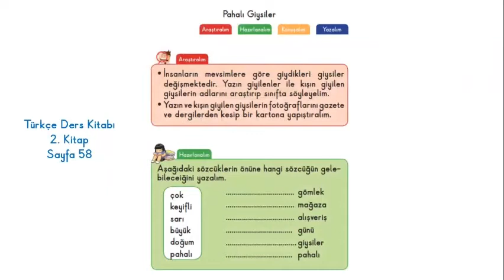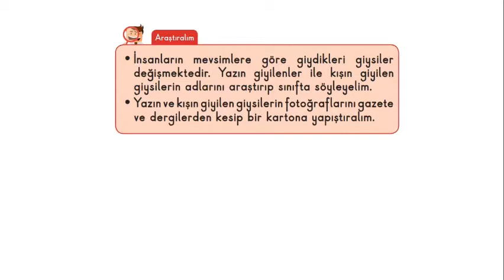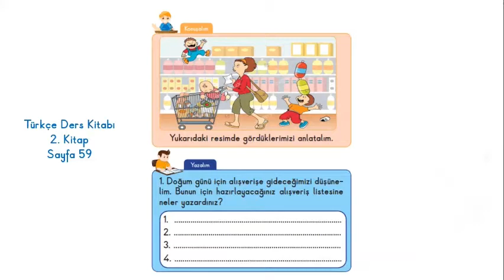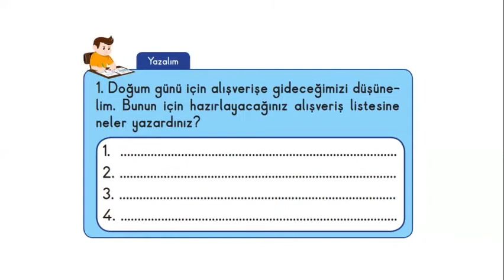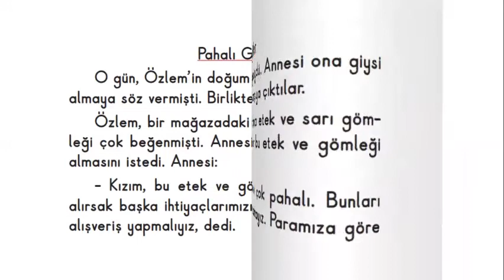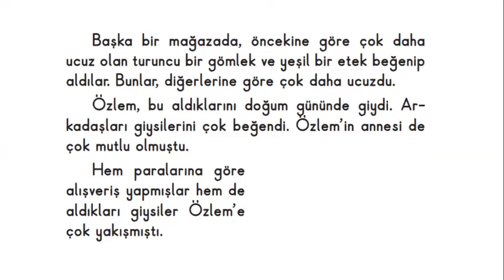1. Sınıf Türkçe - Pahalı Giysiler (Hazırlık Çalışmaları) Hazırlayan Funda Hoşsöz